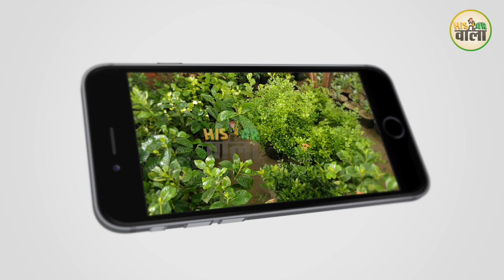Kissan Nursery Plants With Name & Price I Hisar Wala I Hisar Nursery I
किसान नर्सरी यहां पर आपको मिलेंगे अच्छी कीमत पर हर तरह के पौधे और प्लांटर्स...इस नर्सरी पर पहुंचने के लिए इस लिंक पर क्लिक करें

H.A.U. Gate No. 03, Balsamand Road, Hisar

Kisan Nursery Here you will get all types of plants and planters at good prices...Click on this link to access this nursery